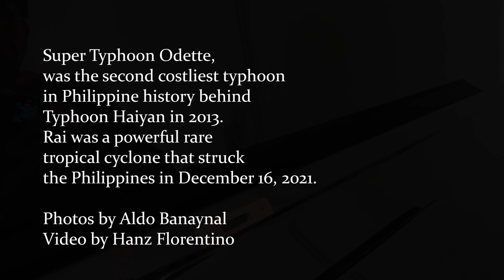BLINK - Cebu Philippines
A spun of the moment video I made for our presentation at Hawkwood College, Stroud, UK for my residency for Restorying Landscapes.